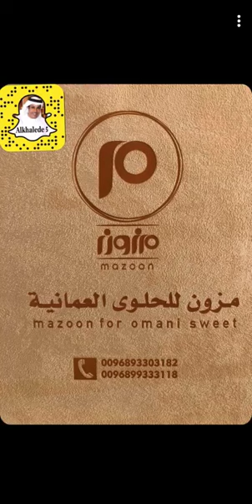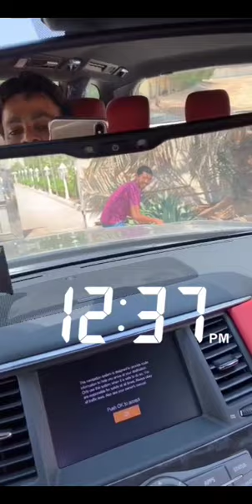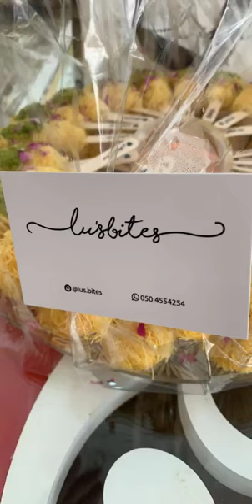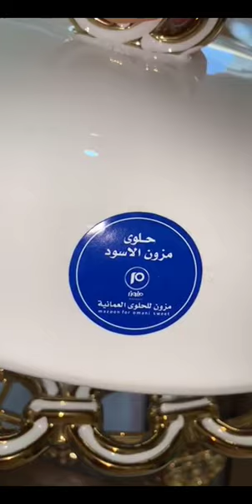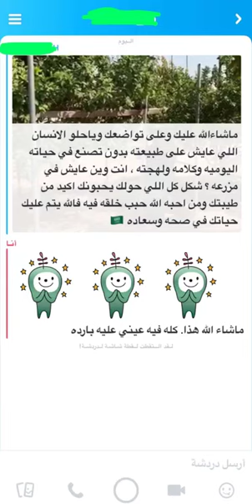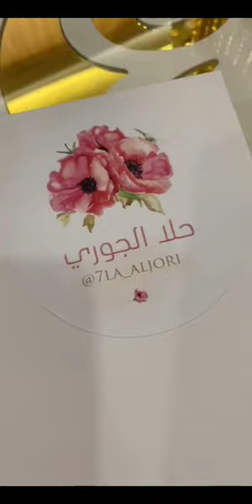خالد الخالدي-يوميات ومعلومات عن الزراعة